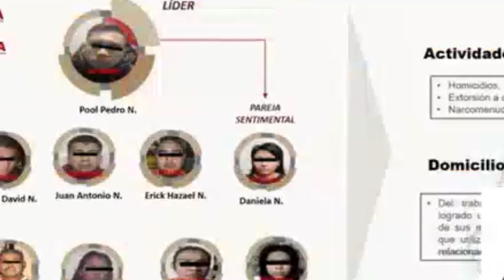Detienen a 11 presuntos responsables del ataque a Ciro Gómez Leyva.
ÚLTIMAHORA | Revelan vídeo del momento del ataque a Ciro Gómez Leyva

Los atacantes estuvieron vigilando al periodista desde semanas antes y trataron de escapar dividiéndose después del ataque. Lograron su captura porque llegaron a una unidad habitacional